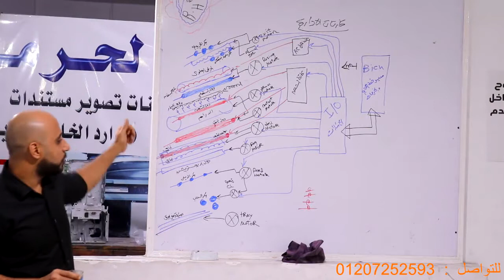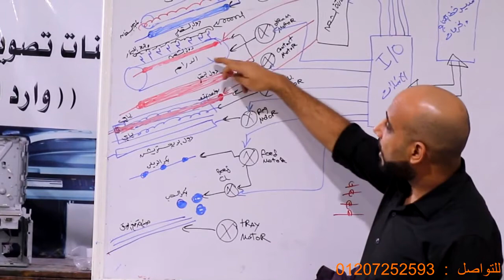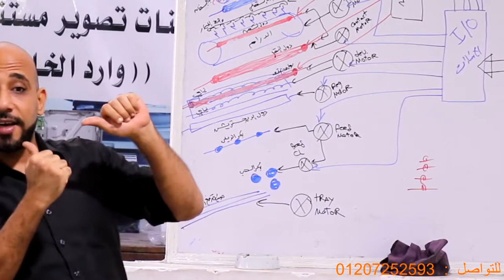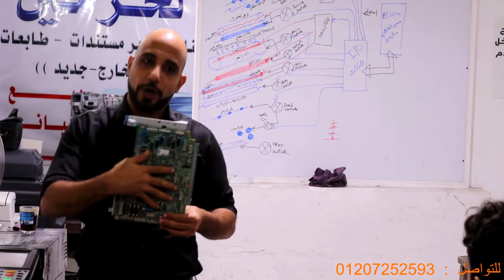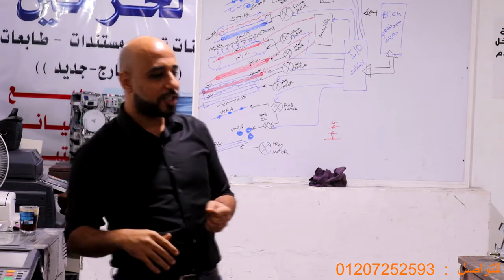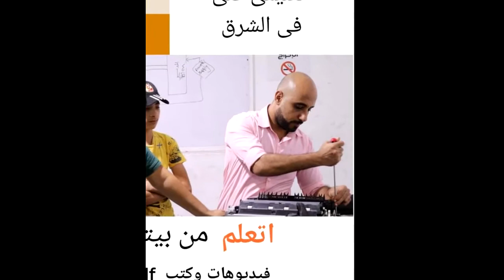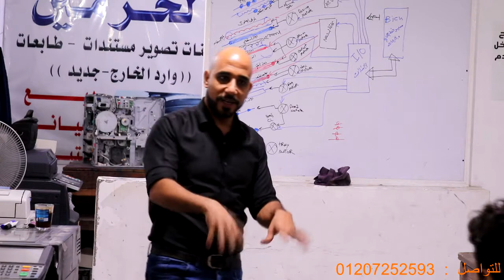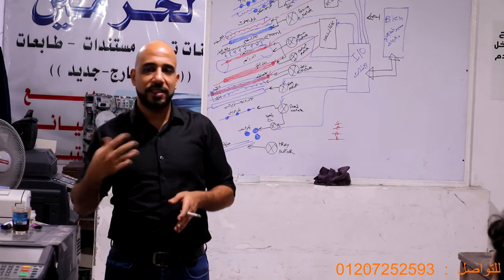تحليل اعطال الالات النسخ والطابعات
اتعلم صيانة مكن تصوير المستندات والطابعات وانت في مكانك عن طريق اقوى كورس فني مسجل ممنهج ومحترف لتعليم الصيانة عن بعد , يعني تذاكر في بيتك مع الكتب والفيديوهات وتحضر العملي في الوقت المناسب ليك ولو ركزت في المذاكره مع الدوره المسجله هتحضر العملي وانت جاهز بنسبة 30 % وده هيختصر معاك في وقت التدريب ويؤهلك انك تستفيد باكبر وقت في نزول اعطال وتنفيذ عمرات كامله على مكن التصوير ومتنساش الهديه تحت
1- فك وتركيب لجميع مكونات الماكينة حرفيا
2- شرح وظايف جميع المكونات والاعطال المحتمله وكيفية عمل صيانة لكل مكون
3- جميع الاعطال الكوديه للماكينه واحتمالاتها
4- جميع برامج الماكينة واحوال الاستخدام